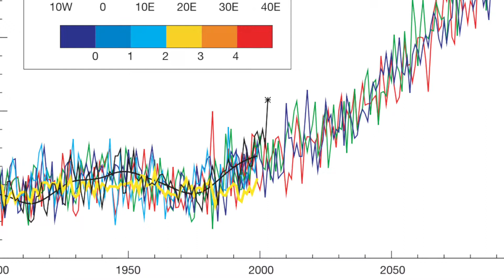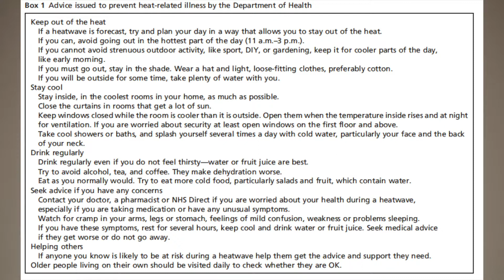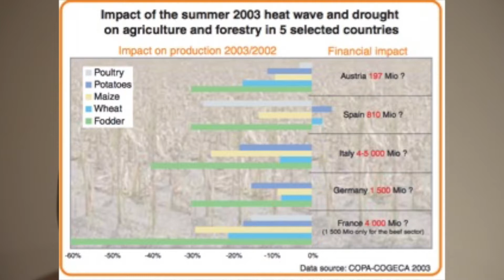Disaster! Heatwave across Europe in 2003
This video assignment was for GEOG 3700 ! We cover the topic of the European heatwave (2003) and talk about the underlying mechanisms of the heatwave, factors that may have influenced its occurrence, warning systems, and general facts about damage and casualties.